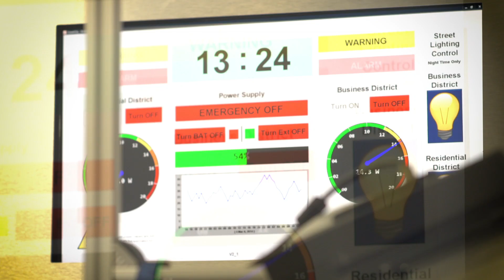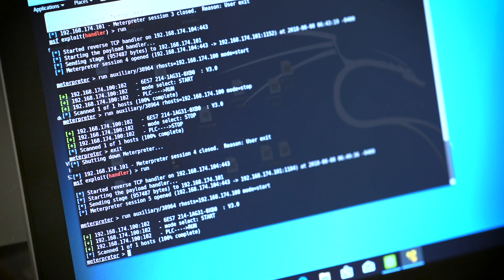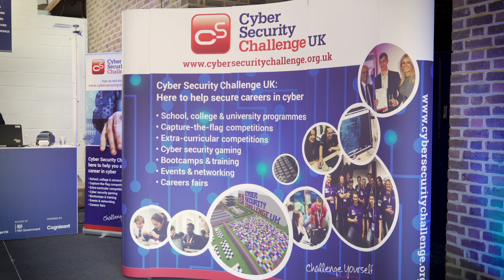DMUresearch is helping us to be safer online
Researchers from De Montfort University Leicester’s (DMU) Cyber Technology Institute are working with businesses such as Airbus and Rolls Royce in order to improve their cyber security and to help them deal with online threats.